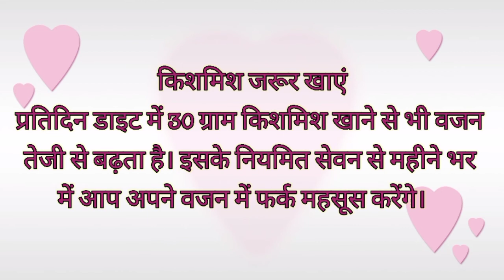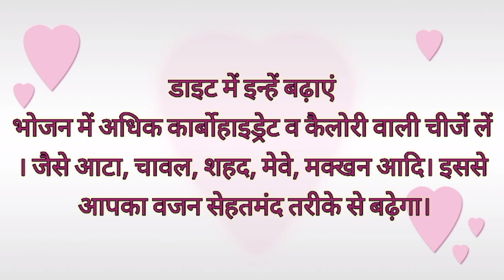gain weight with honey|| शहद से वजन बढ़ाने का सबसे आसान तरीका.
हेलो गाइस,
आप सभी का चैनल नेचुरल आयुर्वेदा में स्वागत है।

इस वीडियो में आपको बताया गया है कि आप शहद अपना वजन कैसे बढ़ा सकते हैं शहद से आप कैसे आसानी से अपना वजन बट बढ़ा सकते हैं इस वीडियो में आपको पूरी जानकारी दी गई है कि आपको कैसे शहद का इस्तेमाल करना है अपना वजन बढ़ाने के लिए।

 आशा करती हूं कि आपको यह वीडियो पसंद आएगी और बहुत ही फायदेमंद होगी आपके लिए।

अगर आपको यह वीडियो पसंद आई हो तो प्लीज मेरे चैनल को सब्सक्राइब कर दीजिए साथ में बैल आइकॉन🔔 को भी दबा दीजिए ताकि मेरी आने वाली न्यू वीडियोस की नोटिफिकेशन आपको मिल जाए और मेरी वीडियो को लाइक👍 करना ना भूलें और कमेंट ✏️करके मुझे जरूर बताएं कि आपके लिए कितना फायदेमंद रहा है।

गाइस मेरा एक और चैनल है चेतना क्रिएशन नाम से उसमें मैं आर्ट एंड क्राफ्ट की चीजें बताती हूं। जिसके लिंक मैंने आपको नीचे दे दी है आप को ओपन करके उस चैनल पर विजिट कर सकते हैं।

मै इस चैनल पर आर्ट एंड क्राफ्ट की चीजें बताती हूं अगर आप आर्ट एंड क्राफ्ट की चीजें सीखना चाहते हैं तो मेरे चैनल पर विजिट करें।

आप सभी का धन्यवाद मेरी वीडियो को देखने के लिए।